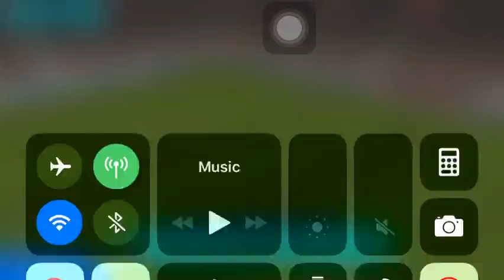David De Gea Fantastic saves V Barcelona